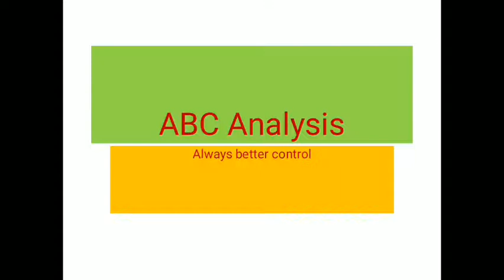Commerce Class| ABC analysis and VED Analysis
Techniques of inventory mgt
ABC ...always better control
VED .vital essential desirable